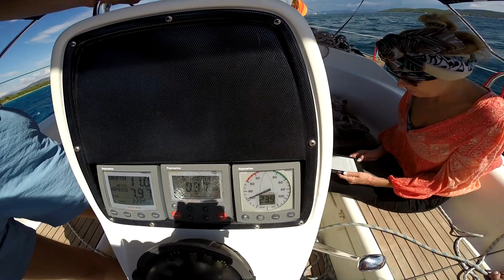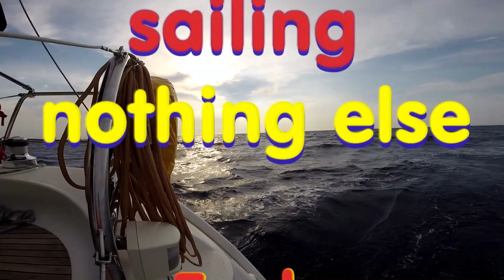sailing - nothing else